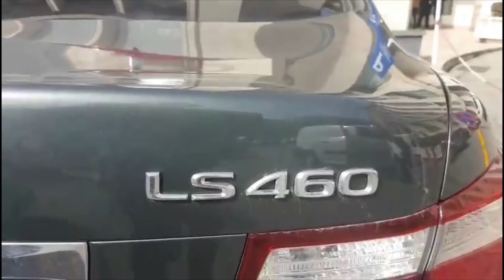Congres PSD. Luxul șmecherilor din conducerea partidului sfidează bunul-simț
Malin Bot a realizat un nou material video.
Malin Bot a realizat un nou material video. La Congresul PSD de la Sala Palatului a fost festival de lumuzine de lux. Iată câteva imagini elocvente.